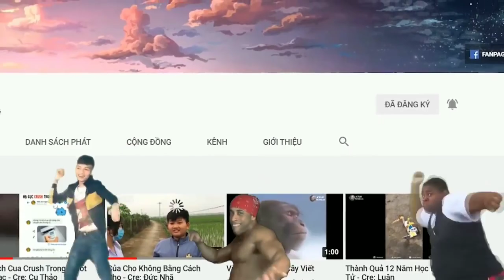Cách Sửa Điện Thoại Đúng Cách - Cre: Huấn Hoa Hồng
Các Bạn Có Thể Gửi Những Video Hay , Thú Vị Vào Fanpage

Các Trang Mạng Xã Hội Của Mình
THÔNG TIN LIÊN LẠC ( bản quyền )
THÔNG TIN LIÊN LẠC ( quảng cáo )